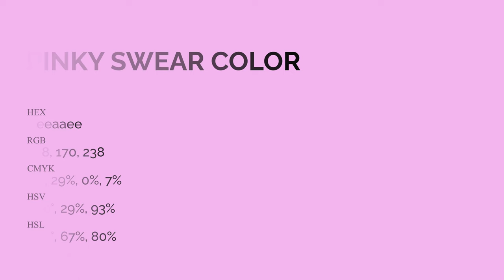Pinky Swear color eeaaee hex Cool Violet color eeaaee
What color is Pinky Swear ? eeaaee hex, Cool Violet color eeaaee

Hex eeaaee Color Code is also known as Pinky Swear color

Hex eeaaee Color code in RGB color code model is created after adding 93.33% red color, 66.67% green color and 93.33% blue color.
Hex eeaaee Color code in CMYK color (process color) code model is generated after subtraction of 0% cyan, 29% magenta, 0% yellow, 07% black.